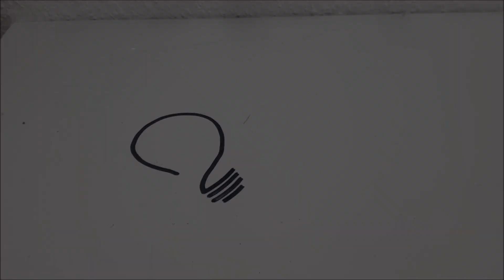Making a Serving Tray on the Scroll Saw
Wooden serving tray. Something I wanted to try out for a long time.

Materials:
- 60 x 10 mm beech wood
- 6 mm plywood
- toothpicks  (for some extra strength)
- wood filler (the joints didn't came out as good as I was hoping)
- PVA glue
- CA glue (for repairs)
- wood stain
- clear polyurethane varnish